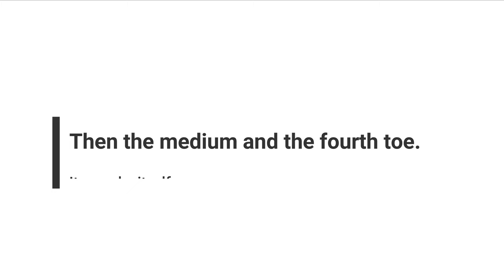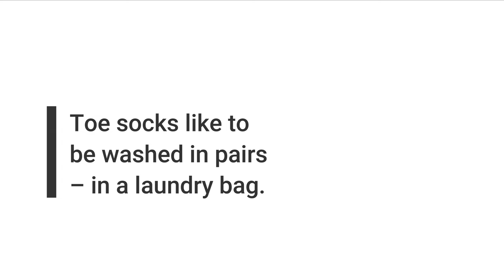How to put on Knitido® Toe Socks